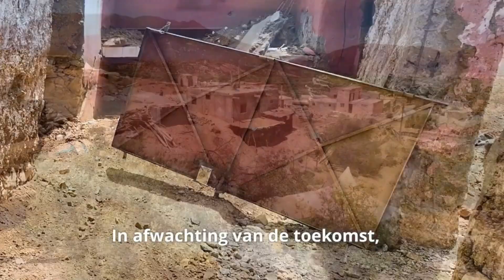Marokko: één jaar na de aardbeving. Reportage 1